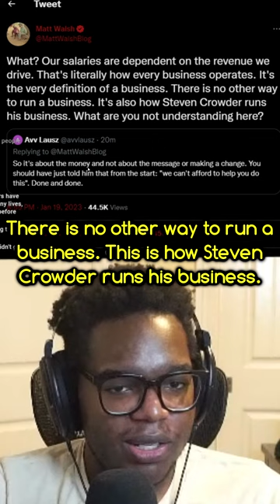Matt Walsh has a MELTDOWN against Steven Crowder